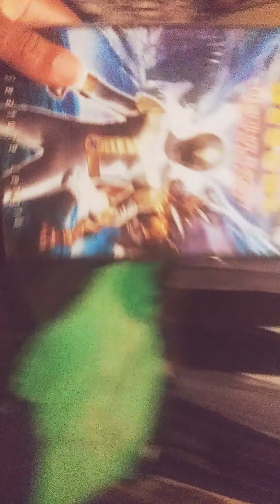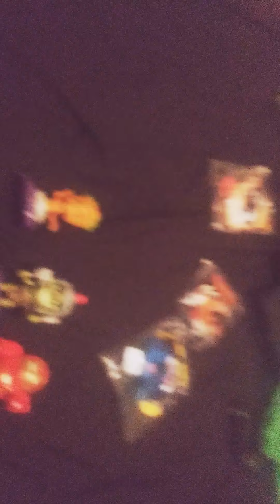Good Will finds 😀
Some good finds of mine.  I'm part geek, so don't judge me.